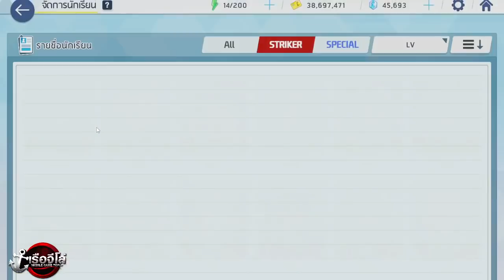(Blue archive TH) รีวิวตัวละคร ซึรุกิ(ว่ายน้ำ) ของฟรีแต่แอบโหด